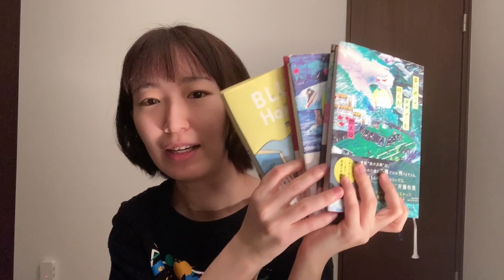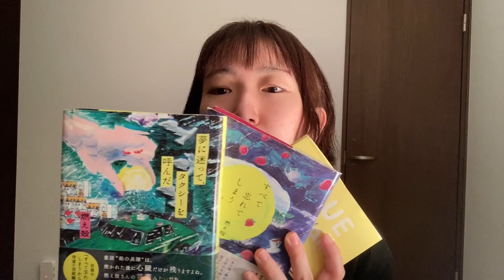【スマホ依存症】活字不足のあなたへおすすめのBOOK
▼SNS

▼所属しているバンド・ユニットのSNS